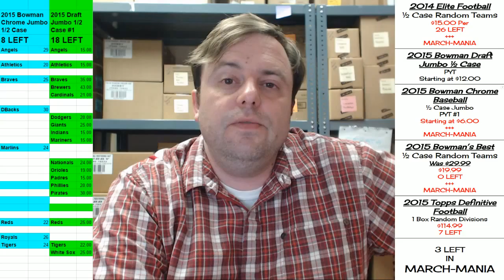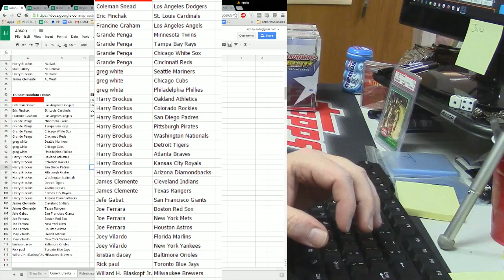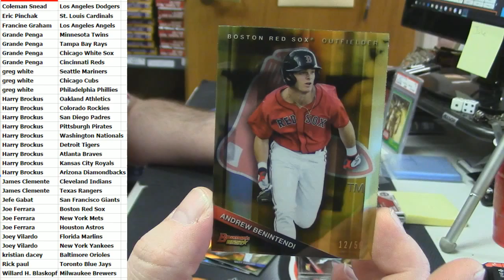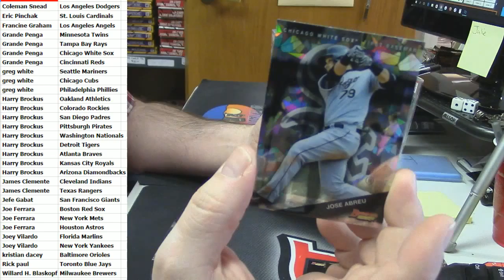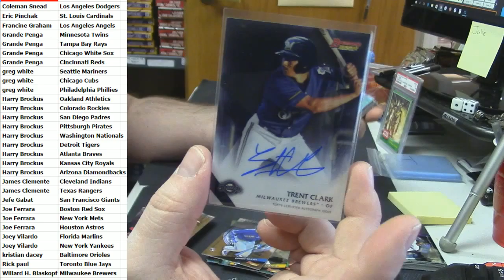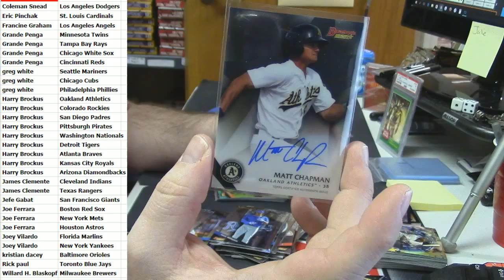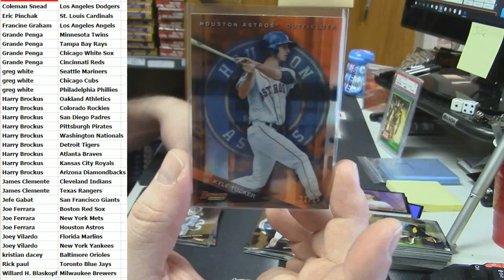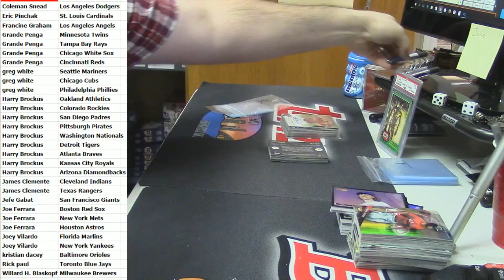2015 Bowman's Best Random Teams